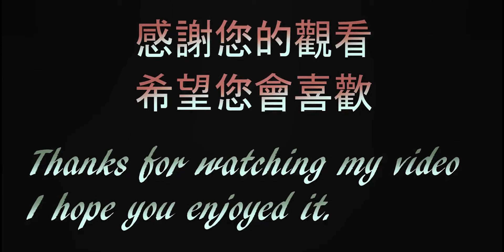[台灣COSPLAY場次-24](FF34 D1)TAIWAN COSPLAY Fancy Frontier 34 2019-7/27 IN 台北花博公園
感謝所有協助拍攝的COSER
Thanks to all the Coser who helped to shoot

影片創作(錄影師)- Nico Wei
Video creator (Videographer) - Nico Wei

音樂來源-볼빨간사춘기(臉紅的思春期)-초콜릿(巧克力)